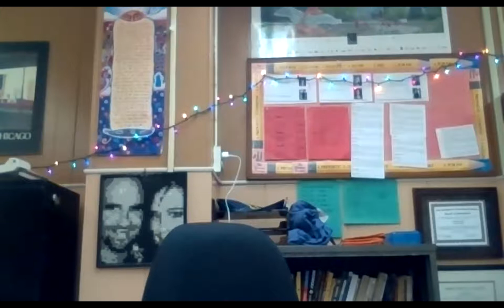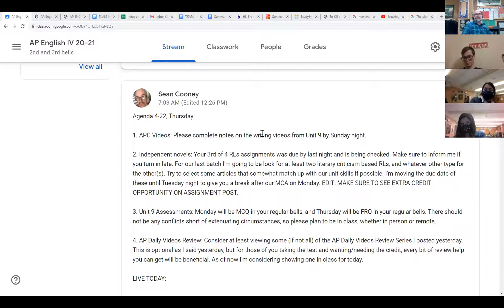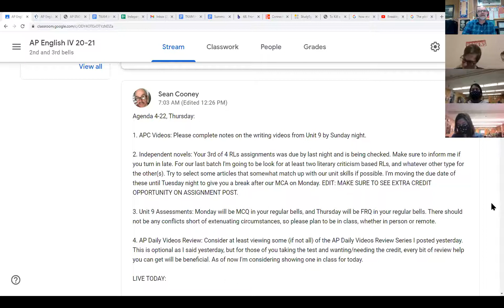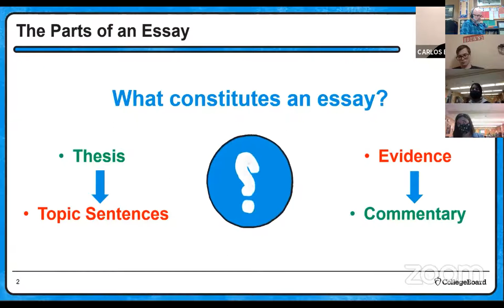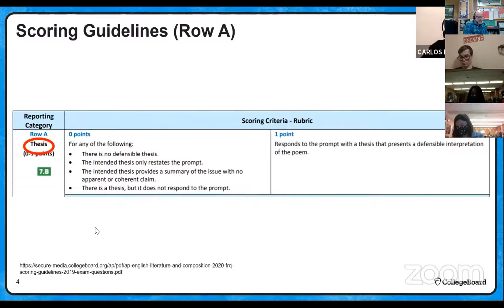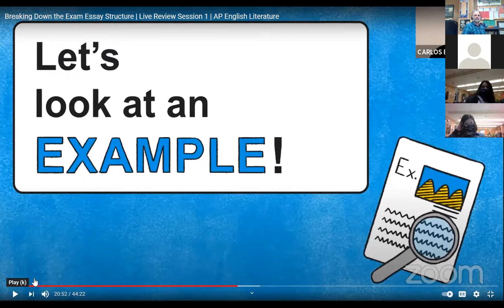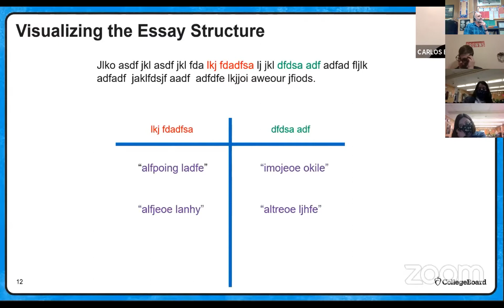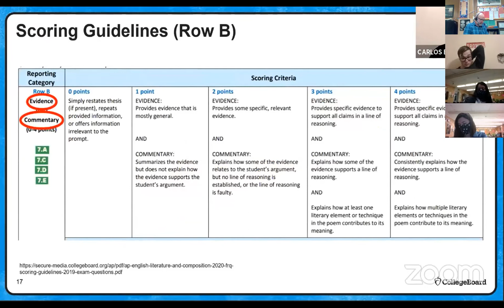Cooney bell 3 live 4 22